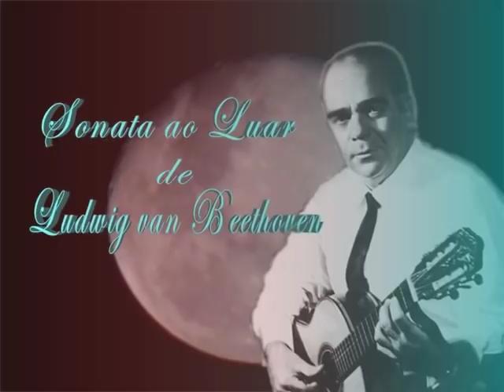Dilermando Reis - Moonlight Sonata ( Sonata ao Luar )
Dilermando dos Santos Reis - Dilermando Reis was born in Guaratinguetá on September 22, 1916 and died on January 2, 1977 in Rio de Janeiro.
Dilermando Reis was a musician, composer and music teacher. Great guitarist recorded several albums, he was music teacher of the President Juscelino Kubitschek.
In this video we hear Moonlight Sonata (Lv.Beethoven) in a beautiful performance.

Dilermando dos Santos Reis - Dilermando Reis , nasceu em Guaratinguetá em 22 de setembro de 1916 e faleceu em 02 de janeiro de 1977 no Rio de janeiro.
Dilermando Reis foi músico, compositor e professor. Grande violonista gravou vários discos, foi professor de música do presidente Juscelino Kubitschek.
Neste vídeo ouvimos Sonata ao Luar ( L.v Beethoven ) em uma bela interpretação.